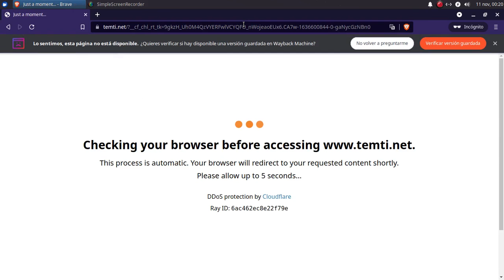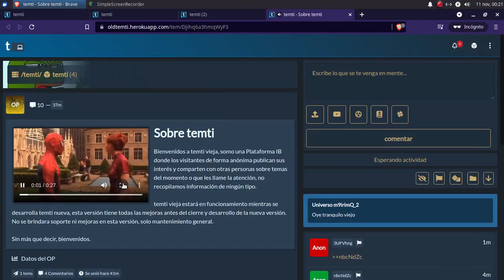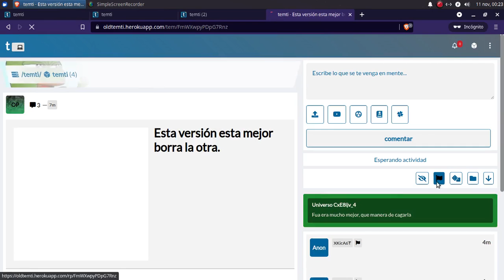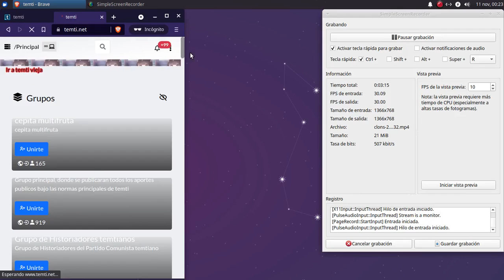"VOLVIO EL VERDADERO TEMTI CHAD" | 2021-11-11 | TEMTI + OLDTEMTI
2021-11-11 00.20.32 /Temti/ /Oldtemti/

Tras el cierre de /Rouzer/, aparece un acceso en /Temti/ para ir a la vieja versión del sitio, en la dirección /Oldtemti/. Allí está todo recién empezando, el administrador no explica porqué abre una página en paralelo, y también que no se harán actualizaciones, mientras que los anons publican.